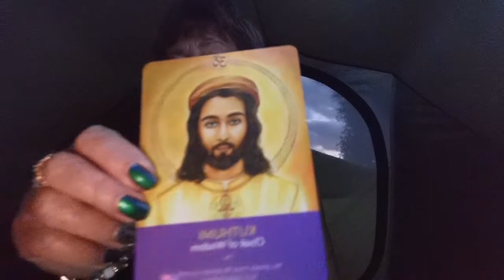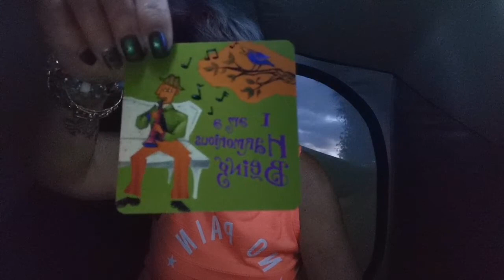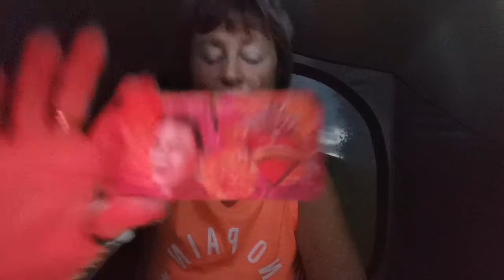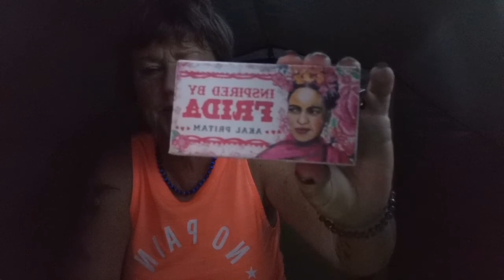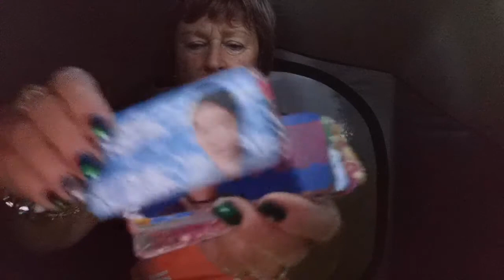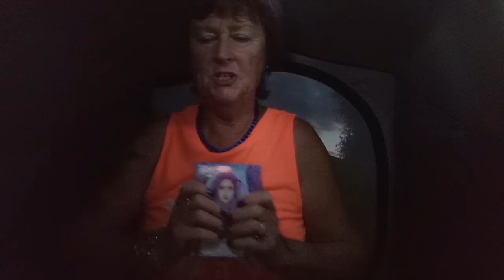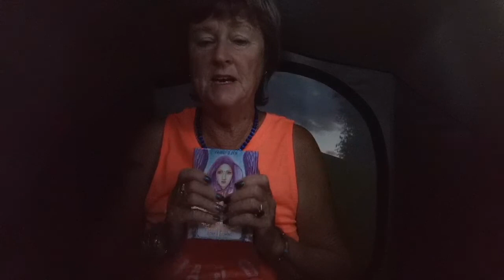Live from Facebook "What does number 10 mean for you"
If you were born on 1st,10th, 19th or 28th you may find this interesting. Or if your life path is a 1.

Facebook.com/joyenergytarot